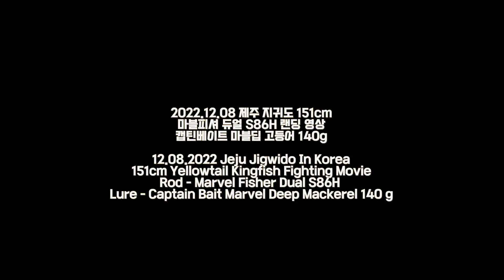[151cm 겨울 파핑 부시리 ] 제주 지귀도 빅게임 151cm 파이팅 영상 [마블피셔 듀얼] [지깅 파핑 캐스팅 대부시리 빅게임 펜슬]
제주 지귀도 빅게임 151cm 파이팅 영상 [마블피셔 듀얼]

제주도 위미항에서 씨헌터호를 타고
지귀도에서 12월에 캐스팅으로 낚은
151cm 대부시리 입니다.
앵글러는 경민좌~!!

로드는 마블피셔 듀얼 86H
루어는 마블딥 스퀴드 고등어 140g 을 한입에 꿀꺽했습니다.

빅게임 출조합니다.
네이버 카페 그램퍼스